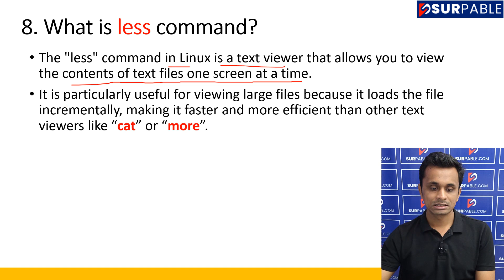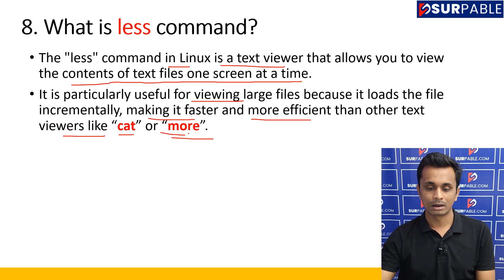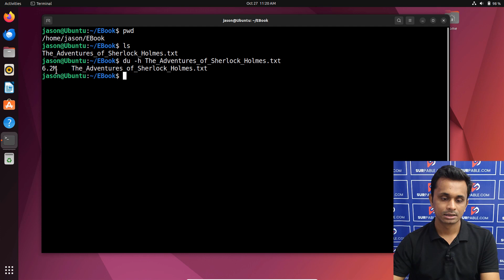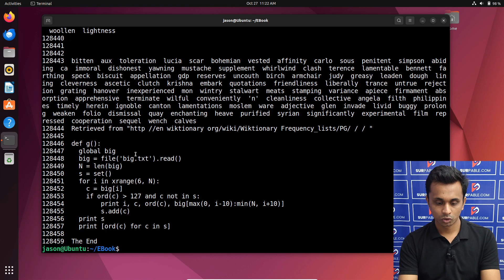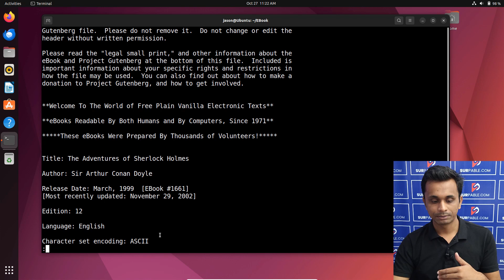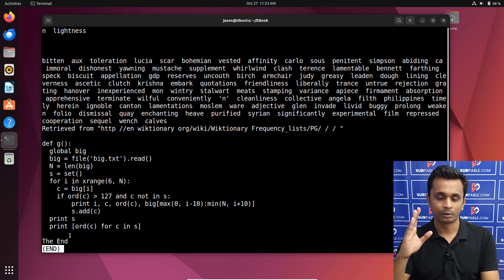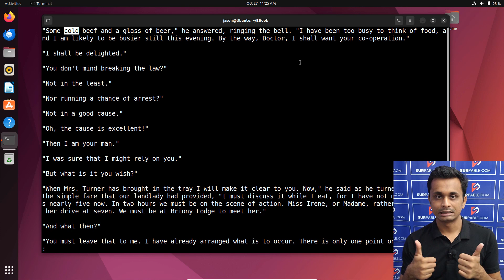What is less Command in Linux and How To Use It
In this tutorial video, we explore the 'less' command in Linux, an essential tool for viewing and navigating text files within the command line interface. Whether you're new to Linux or seeking to enhance your text file reading and navigation skills, this video provides a comprehensive guide on using 'less' effectively.

Here's what we'll cover:

1. * Introduction to 'less'* : We'll start by explaining the significance of the 'less' command in Linux and its role in viewing and navigating text files.

2. * Basic 'less' Usage* : Learn how to use 'less' to open and read text files, navigate through text, and exit the 'less' viewer.

3. * Scrolling and Searching* : Explore how 'less' enables you to scroll through text, search for specific content, and highlight search results.

4. * Line Numbering* : Understand how to display line numbers for reference and navigation within 'less.'

5. * Text File Navigation* : Discover advanced navigation techniques in 'less,' including jumping to specific lines, moving page by page, and more.

6. * Practical Examples* : We'll provide practical examples of 'less' command usage for real-world scenarios, such as reading log files, viewing configuration files, and exploring large text documents.

By the end of this video, you'll have the knowledge and skills to confidently use the 'less' command for efficient text file viewing and navigation in Linux.